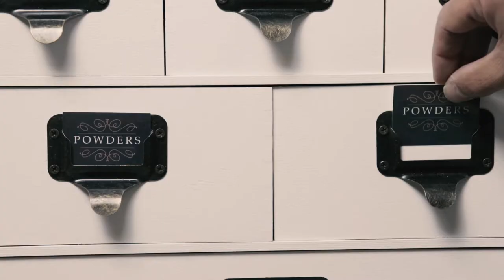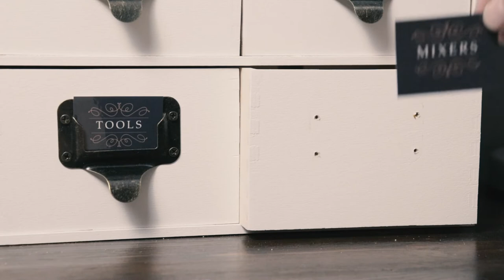Apothecary Style Cabinet - Simple IKEA Hack!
Decided to make a simple transformation from the IKEA Moppe drawer unit.
I know this isn't the first video of this kind of "hack" out there, but since I needed to make some cabinets to organize my crafts desk, why not share my process?